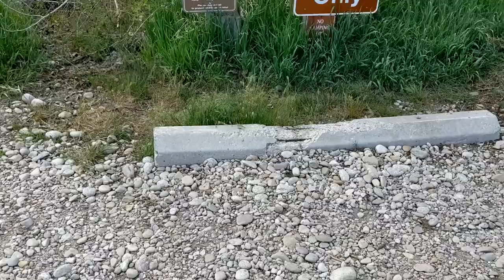Hiking Lee Metcalf Wildlife Refuge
Wandering 2.5 miles around the Lee Metcalf National Wildlife Refuge.

"Lee Metcalf National Wildlife Refuge, established on February 4, 1964, is a 2,800-acre refuge located in the Bitterroot River Valley of southwest Montana. The Refuge is approximately 2 miles north of Stevensville and 25 miles south of Missoula in Ravalli County, Montana. Elevation ranges from about 3,225 feet on the north end of the Refuge to about 3,314 feet on the southern end. This floodplain refuge provides a diverse mosaic of western mountain valley habitats including gallery and riverfront forest, wet meadow, wetlands, and grassland benches." - Source